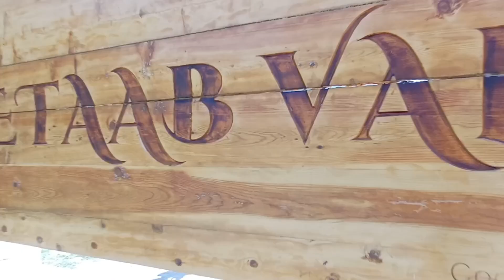"Betaab Valley Bliss: Epic Trip with Colleagues | Kashmir's Natural Beauty!"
Join us on a memorable trip to the breathtaking Betaab Valley! 🌄 From stunning landscapes to unforgettable moments with my amazing colleagues, this journey was full of laughter, adventure, and beautiful scenery. Whether you're a nature lover or simply looking for travel inspiration, this vlog has something for everyone.

Location: Betaab Valley, Pahalgam, Kashmir
🌿 Highlights:

Scenic mountain views

Fun moments with colleagues

Exploring the lush green valley

Local food and culture